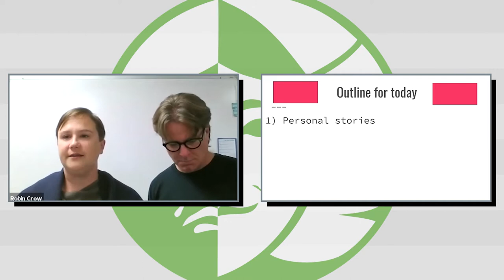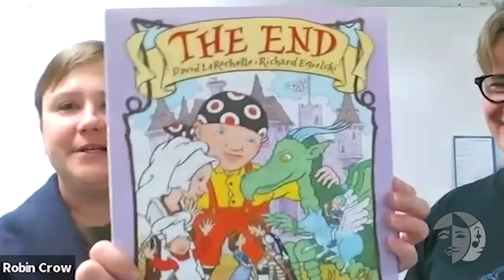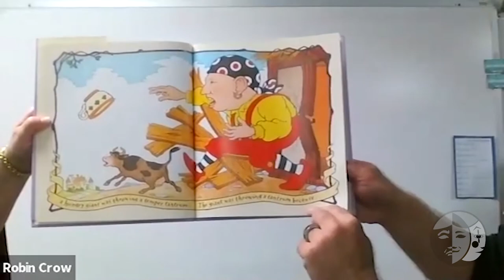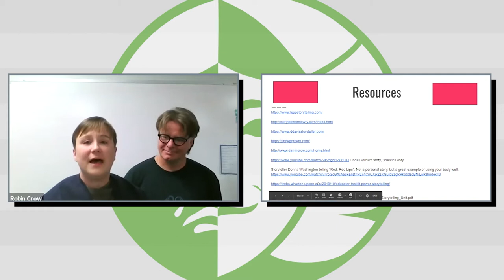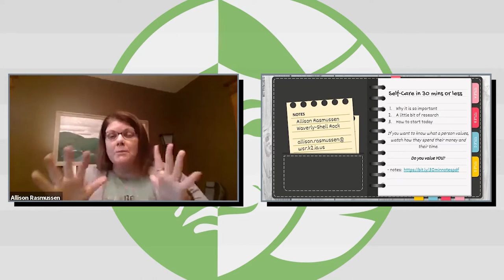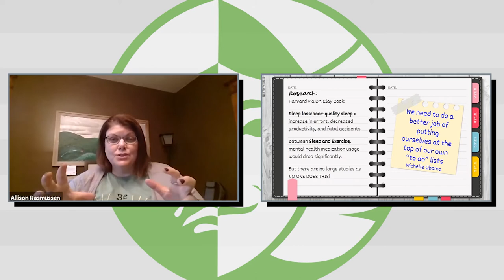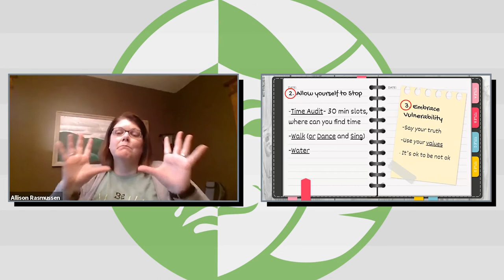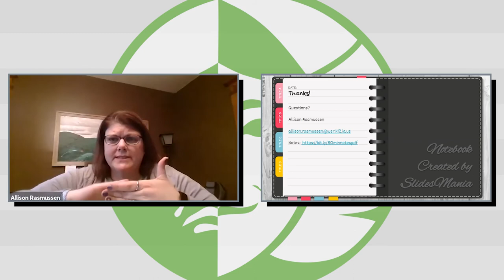10/14/20 - IHSSA Coaches Convention - Webinar 2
RECORDED 10/14/20

The 2020 IHSSA Coaches Convention presented in a virtual format. Panelists for the webinar included:

Storytelling - Robin & Darrin Crow, Cedar Valley Christian
Self Care - Allison Rasmussen, Waverly-Shell Rock